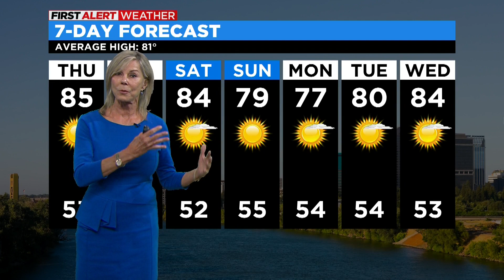Sacramento evening weather forecast: Oct. 12, 2022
Here's how the next seven days of weather are going to look.